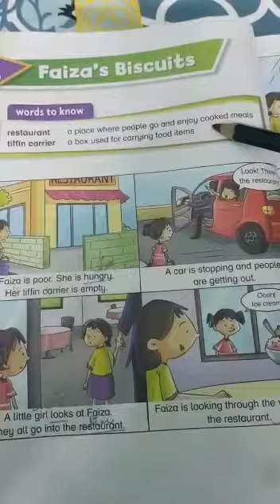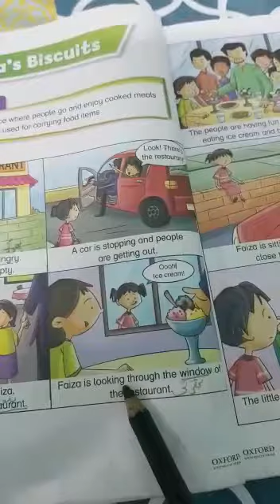PIPS PESHAWAR CLASS 2 ENGLISH LECTURE 1